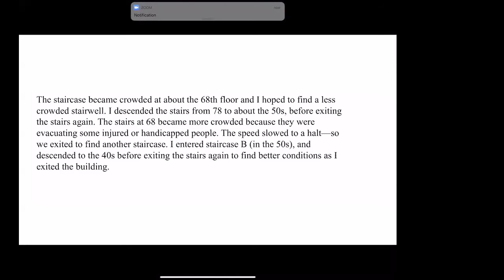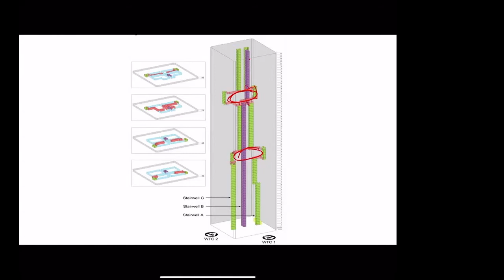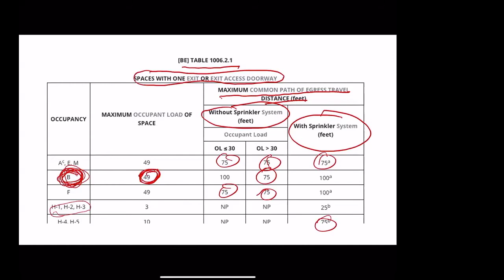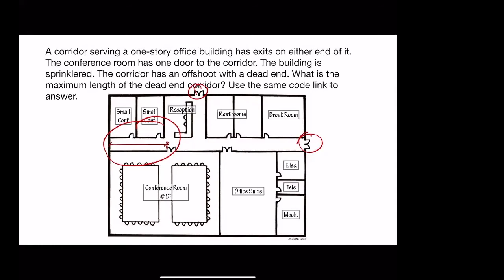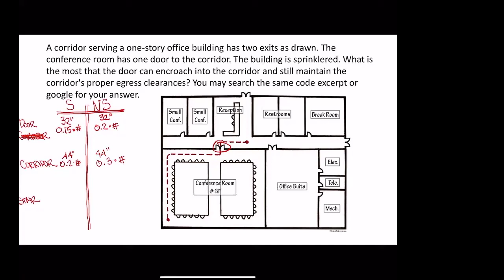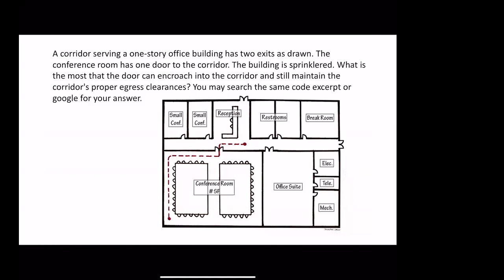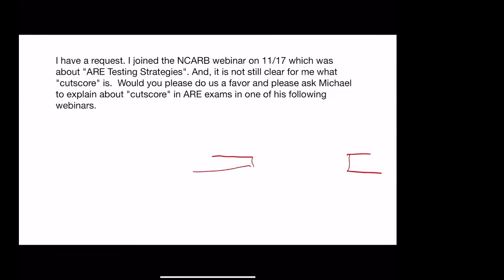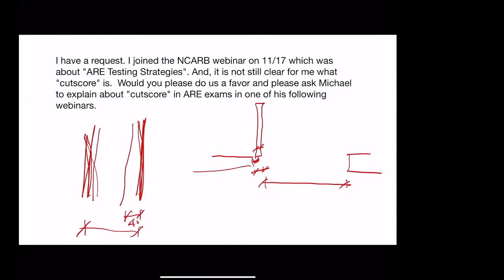Egress! - 40 Minutes of Competence | Amber Book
DATE: January 19, 2021
EPISODE: 33
INSTRUCTOR: Michael Ermann, founder, Amber Book

Amber Book empowers architects through every stage of their professional architecture career - from licensing preparation to deep skilling. Committed to getting every architect licensed, Amber Book delivers what architectural learning practitioners value most: a flexible learning model, visually engaging and interactive content, and up-to-date study materials. Amber Book has enrolled 39,000+ emerging professionals and signed up 1,000 firms with an average ARE 5.0® pass rate of 80 percent.